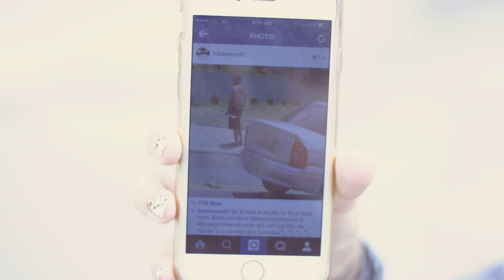PUSH - Leticia Bufoni | Episode 1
For the most part, skateboarding is a male-dominated activity. That's not to say that there aren't plenty of girls out there who rip just as hard as the guys. It's just that the scrapes, bruises, and dirt that come along with it typically don't appeal to the average female. But Leticia Bufoni (@leticiabufoni) is slowly but surely changing that stereotype. We go back to São Paulo, Brazil to see how it all started and hear firsthand how growing up wasn't exactly a bed of roses. Everyone has a story. Everyone comes from somewhere. Never forget where you're from and always know where you're going.

Watch the newest episode of PUSH on theberrics.com